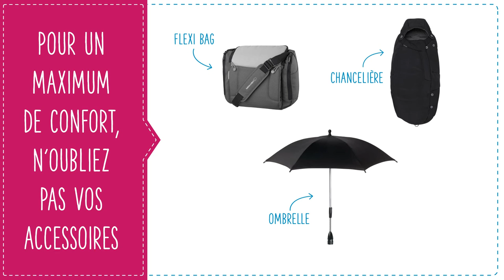Poussette naissance DANA de BÉBÉ CONFORT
Utilisable dès la naissance à 3 ans et de demi environ ou jusqu'à 15 kg

EN RÉSUMÉ
Poussette compacte facile à ranger
Siège inclinable d'une main
Légère et utilisable dès la naissance

DESCRIPTIF
La poussette Dana de Bébé Confort est idéale pour une utilisation en ville. Légère et compacte, les parents peuvent l'utiliser dès les premiers jours de bébé avec les Cosi Bébé Confort et la nacelle Compacte. Très pratique, elle se plie facilement et son encombrement est réduit une fois pliée.

Pour les enfants plus âgés, à partir de 6 mois, Dana peut être utilisée comme une poussette canne, très confortable grâce à son coussin et à sa têtière ajustable. L'assise peut être inclinée facilement d'une seule main, pour la mettre en position allongée lors des moments de repos de bébé.

CARACTÉRISTIQUES
Dimensions ouverte : L 83,5 cm x l 54 cm x H 107 cm
Dimensions pliée : L 94,5 cm x l 32 cm x h 33 cm
Poids : 9,65 kg